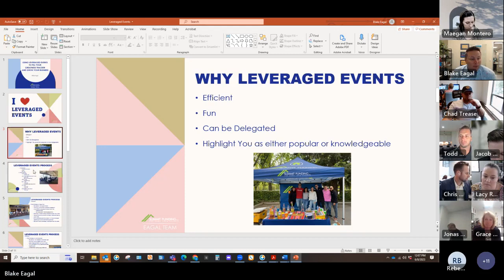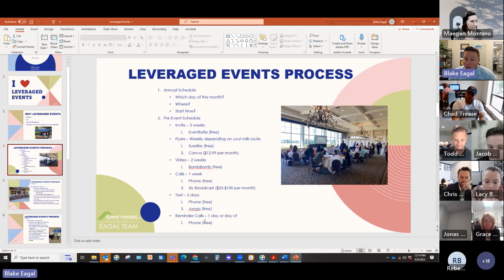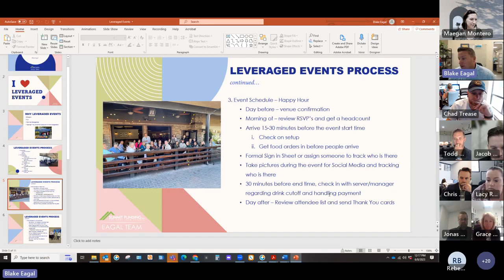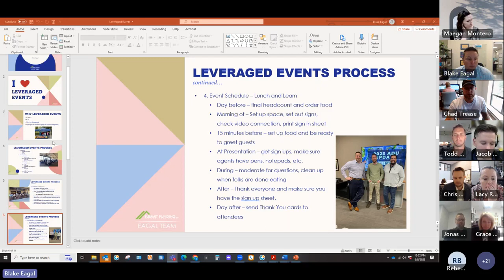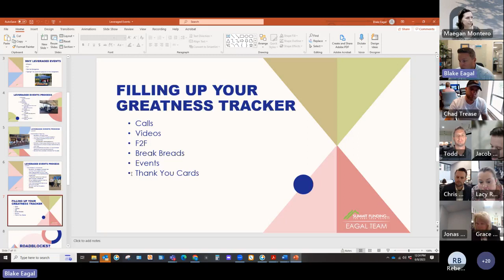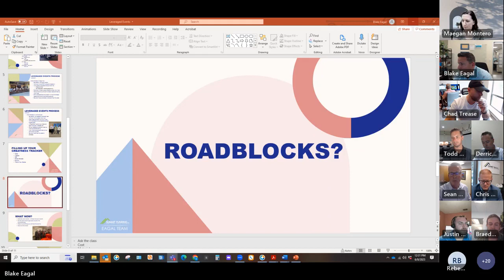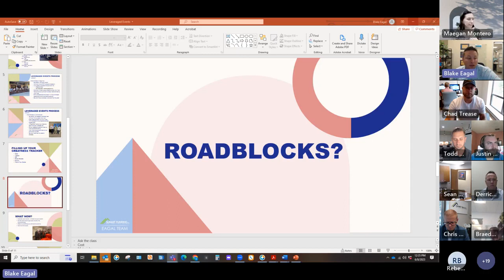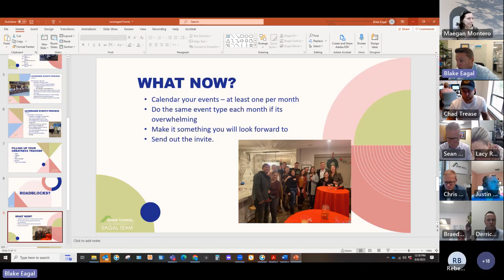NLC Open Line Call with Blake Eagal June 2023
Blake teaches on how to use leveraged events to fill out your greatness trackers and to build your business. :)